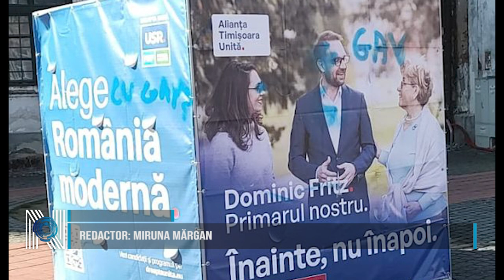Cortul de campanie a lui Fritz a fost vandalizat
Cortul de campanie amplasat de USR în Centrul Timișoarei a fost vandalizat, pe acesta fiind scris de mai multe ori cuvântul „gay”, inclusiv în dreptul imaginii primarului Dominic Fritz. Imediat după incident, acesta a reacționat pe rețelele de socializare, spunând că nu se simte jignit, aducându-le în discuție pe soția și pe fiica sa. Mai mult decât atât, Fritz acuză susținătorii fostului edil, Nicolae Robu, că ar fi responsabilii actului de vandalism.